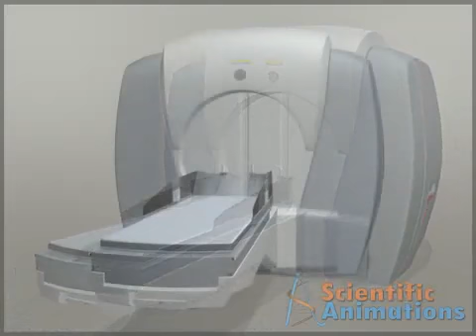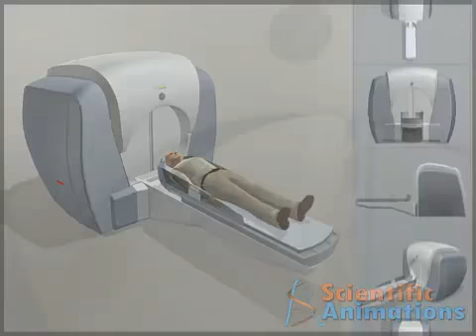Neurology animation Gamma Knife Surgery